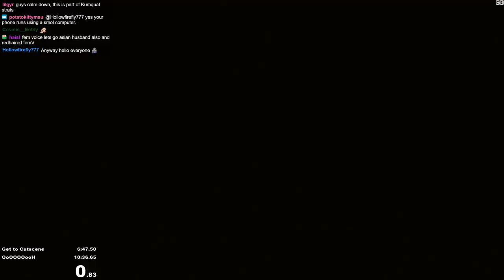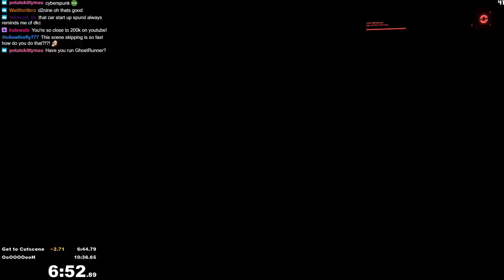Speedrunning to bone in Cyberpunk 2077 (SPEEDRUN EXPLAINED)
It’s here. The speedrun category that we’ve all been laid for. The speedrun to become slept with in as speed as possible in Cyberpunk 2077, brought to you with all SPEEDRUN EXPLAINED glory.